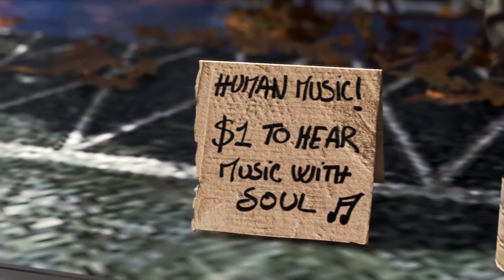I found the Happy Hobo performing in Detroit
- wish I could gave this poor man some coins